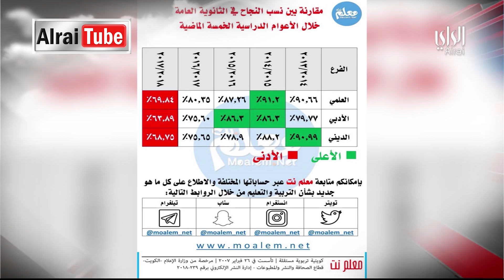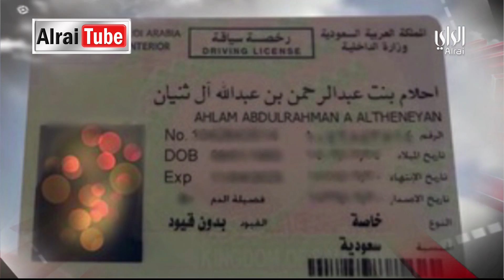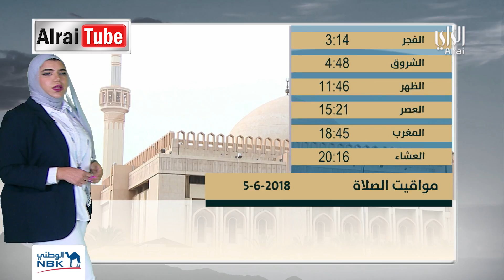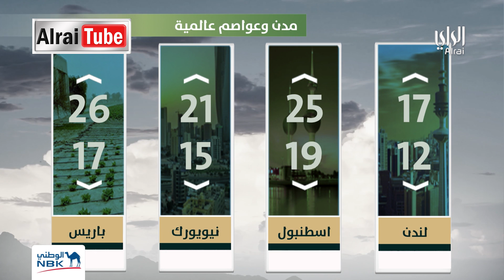موجز أخبار الراي | 2018 06 04 | تقديم علي الموسى